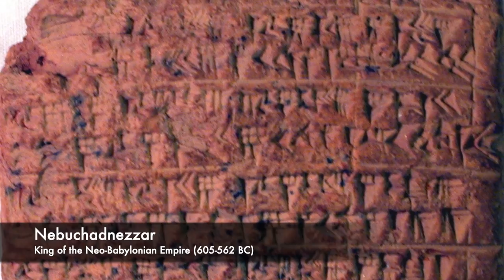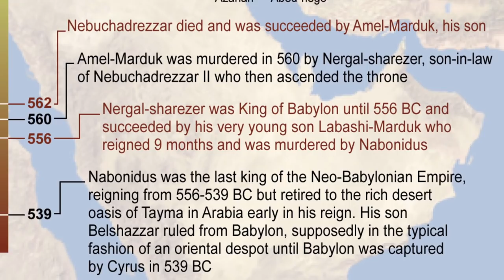Trial Notes of a Slave from Judah // 549 BC // Ancient Babylonian Tablet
Here we have something truly ancient for you.

The Neo-Babylonian king Nebachuchadnezzar II conquered Judah in 587 BC, causing massive damage and destroying the First Temple in Jerusalem.

Here we have the account of a trial some thirty years later of a slave from Judah, most likely enslaved during that war, who has attempted to escape his bondage.

David Kelly

Are you a budding artist, writer, illustrator, cartographer, or music producer? No matter how professional you are or even if you’re just starting out, we can always use new music and images in my videos. Get in touch! I’d love to hear from you.